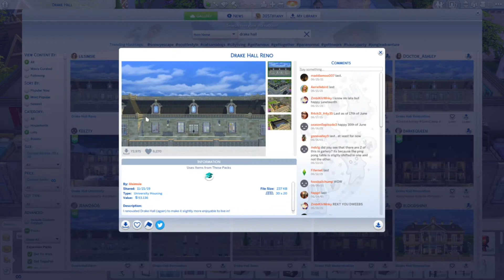NOT SO BERRY CHALLENGE! 🌹 Rose #3 | Sims 4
It's a challenge created by lilsimsie in the Sims 4 where you play as 1 family for 10 generations, with each generation inspired by a color! Season 2 is ROSE !